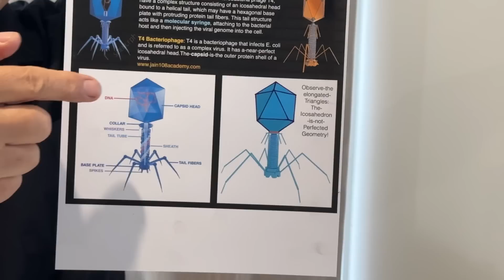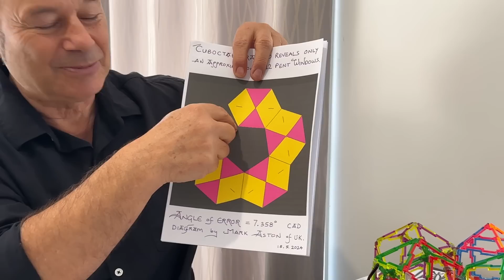Jain 108 Recaps the Eric Weinstein Interview with Terrence Howard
Last month a storm​ unleashed when a podcast on the Joe Rogan Experience was viewed by over 8 million people. The interview was restaged again with a mathematical authority on the subject.

Join me as I dissect the 4 hour interview between Terrence Howard and the highly respected Eric Weinstein, who has a PhD in Mathematics from Harvard University.
It was like East meets West, 2 great minds respectfully listening to opposing views. I explain the true meaning of Sacred Geometry and how it intersects with the Academic Worlds who guard their entrance from the invasion of new and dangerous ideas.
Learn more about the importance of Perfected Geometry in contrast to how Nature uses approximated geometry, and how this advice will steer Terrence Howard’s Genius Mind towards a receptive academic audience.